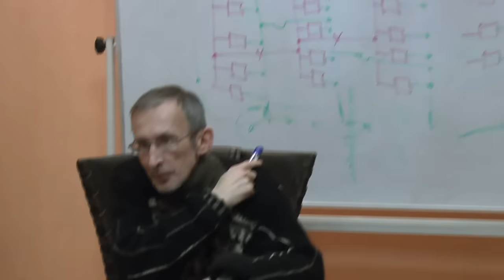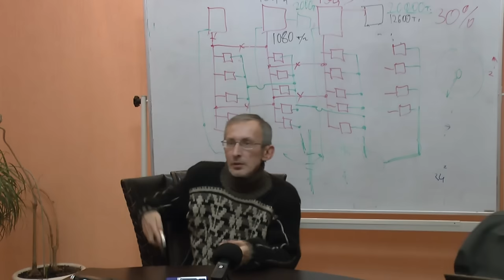Доклад Эль Мюрида по Сирии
Докладчики:  Анатолий Несмиян и Василий Павлов
Оппоненты: Гатиятуллин Булат (к.ф.н),  Берсенев Евгений, Болдачев Александр, Махина Наталья, Перфильев Станислав,  Товтин Владимир, Данилов Игорь (к.ф.н), Бойцов  "Бронза" Александр (к.б.н.),  Горшков Александр.